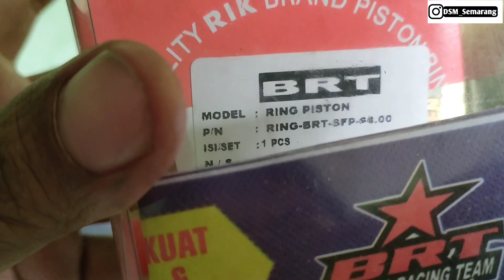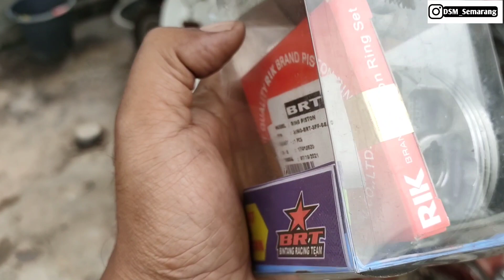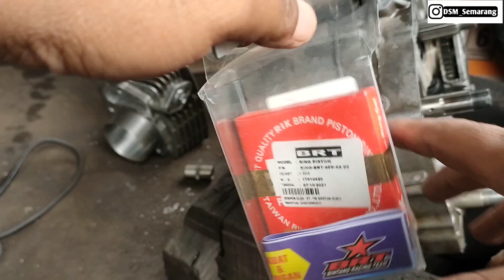Piston BRT forget, Forging || Katanya mudah Baret || Iya Atau Tidak Sih....!!!!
ada yang DM n chat melalui media Wa ...dan bertanya mas piston BRT forget ,LHK kq dipasang ..dari yg sya alami banyak masalah ...
lha mungkin dengan vidio berikut bisa menjawab pertanyaan kalian semua ...
yang mengalami permasalahan yang sama ...

sehabis kolter jangan langsung pasang..
cek dulu hasil kolteran sehingga kita bisa komplain lagi ke tukang Kolter,nya ..

bagaimana cara cek hasil kolteran baru
kolteran hasil bagus or tdk ..
bisa dicek..caranya adalah ...